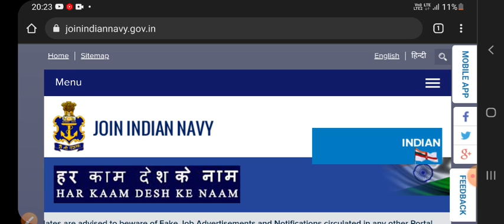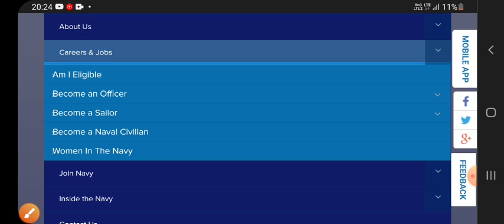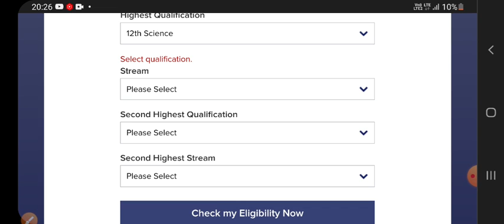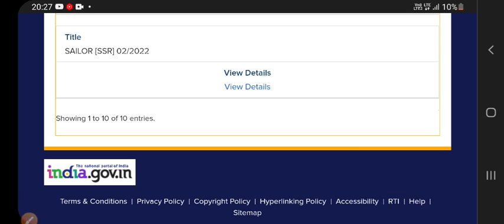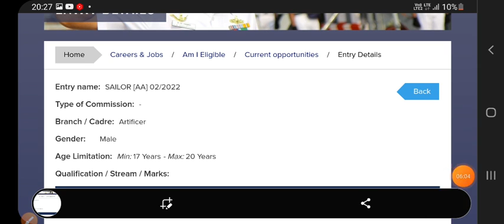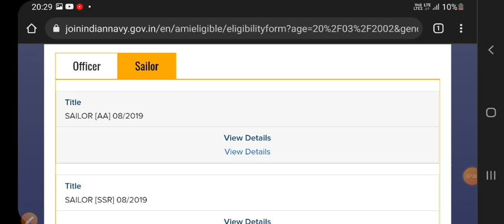Indian Navy AA SSR MR Age & Eligibility कैसे Check करे | Official पे | भर्ती के लिए Age क्या चाहिए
Jai Hind 🔥

Indian Navy AA SSR Upcoming Recruitment Related Age Creteria -: Must Watch This Full Video For Full Information  And Check Your Eligibility Here Thank You Jai Hind -:

Jai Hind 👍  Thank You 😊